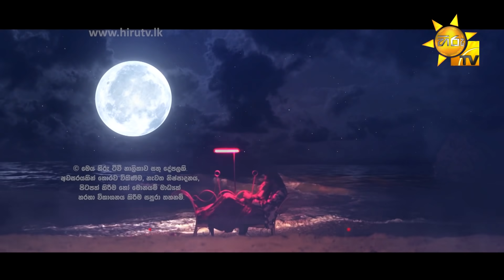Lanvee - ලංවී | Episode 13 | 2022-03-22